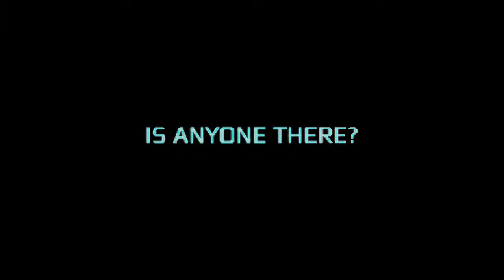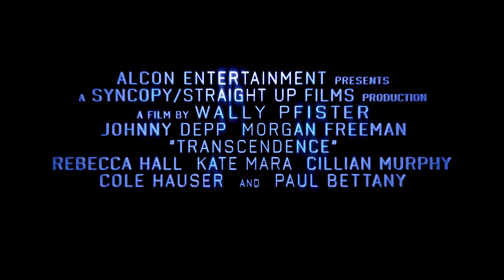Transcendence (2014) Trailer 2 (HD 720p)